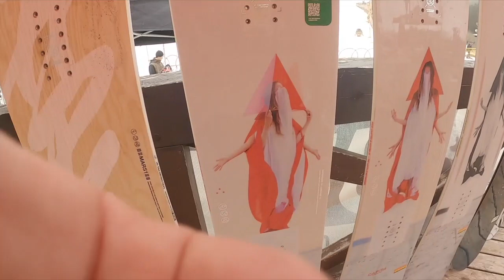ガチ！オッサンの戦い カスタムプロデュースVS サロモンスノーボード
CUSTOM PRODUCE（CAPITA/UNION BINDINGS/DEELUXE）VS SALOMON SNOWBOARDS !
大分県 九重森林公園公園スキー場で開催された九州エリアショップ合同試乗会でのコラボ動画です。

オッサンのブランドスタッフがブランドを背負っての真剣勝負をします。

CUSTOM PRODUCE取り扱いブランド
CAPITA SUPER SNOWBOARDING

撮影協力
BREAK OUT